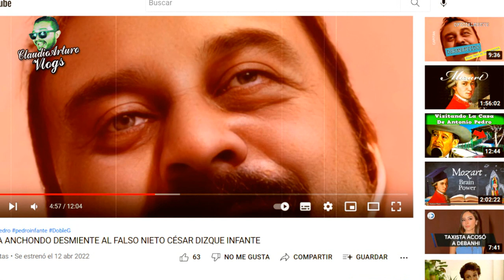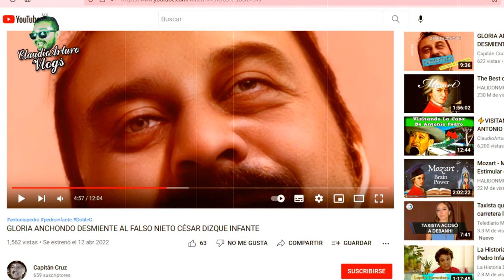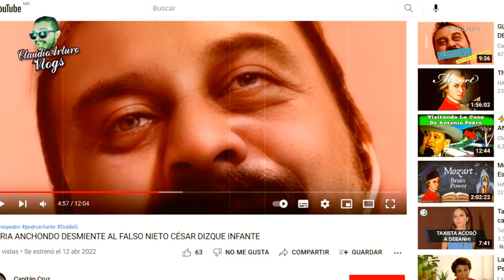❌LAS MENTIRAS DE CESAR AUGUSTO INFANTE según GLORIA ANCHONDO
ABRAZOOOOOS!!! :'D